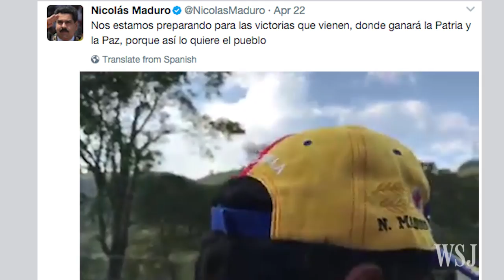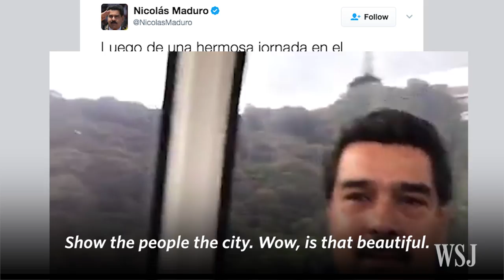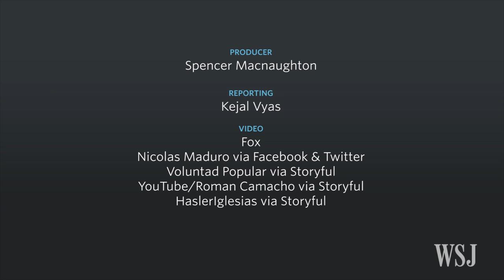In Maduro Videos, Restless Venezuela Is at Peace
Venezuelan President Nicolás Maduro has recently been using social media to post videos that portray a positive image, despite the fact that the country has been roiled by political unrest in recent months, resulting in the deaths of dozens of its citizens. Photo: Nicolás Maduro via Facebook.